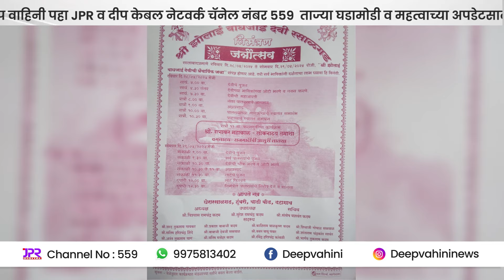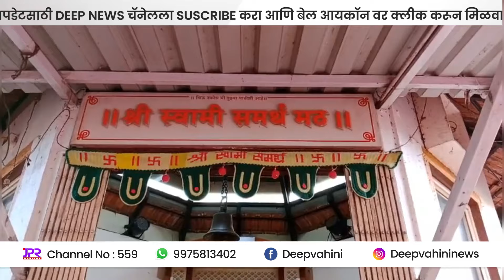२६ एप्रिल २०२४ दिवसभरातील कोकणातील महत्वाच्या अपडेट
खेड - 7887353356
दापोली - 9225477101